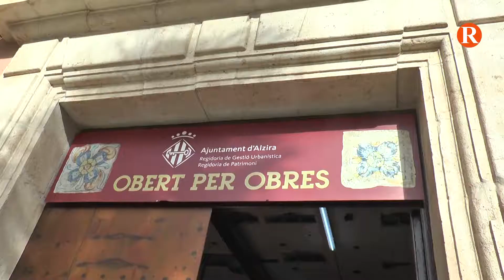El Palau de Casassús continua amb la campanya “Obert per obres”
Gràcies a la campanya, més de mil persones han visitat les obres per restauració d’aquest palau